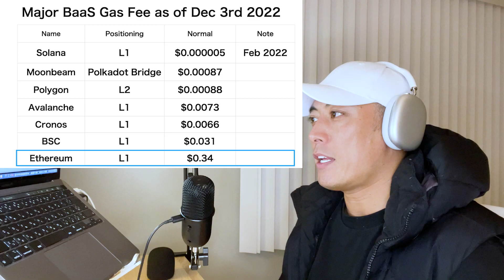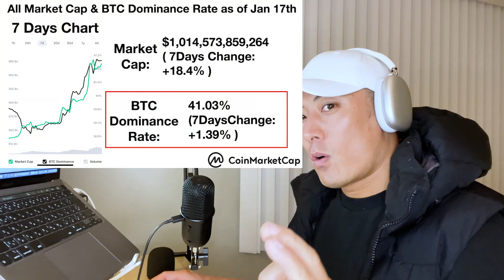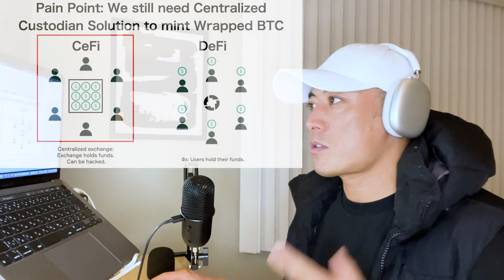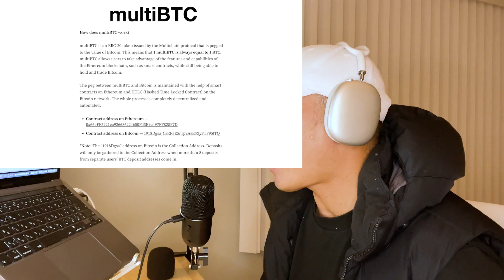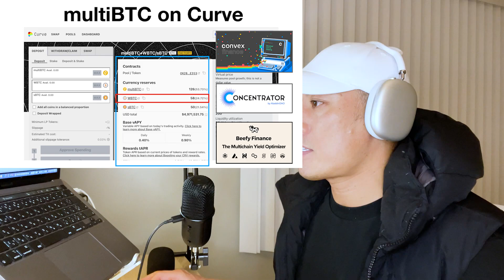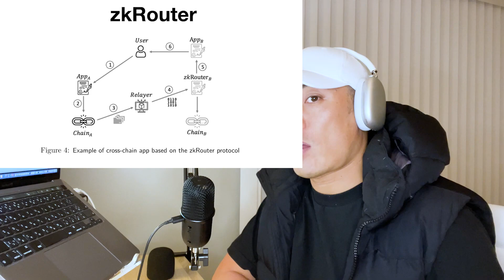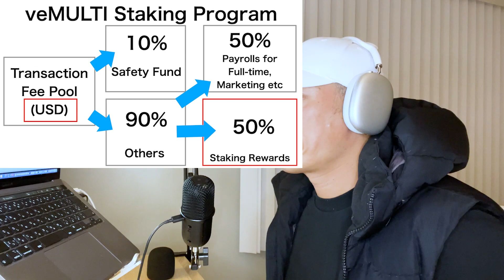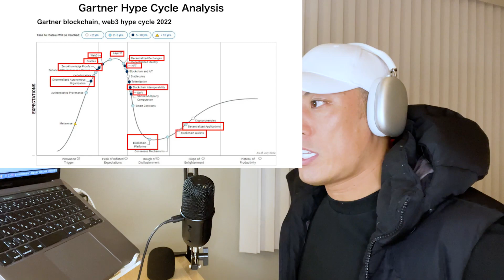【Score Updated #4】Invest in or Not? - Multichain, $MULTI - （English Subtitle）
Hi I am mr.masa, Co-Founder and Ex CEO of Orb ( World 1st linear scalable DPoS based BaaS project founded 2014 and acquired by SBI Holdings in 2018 ) , and Lead Mentor for Google Global Accelerator Program. I am serial entrepreneur, investor, and philanthropist for Post Capitalism and Singularity.